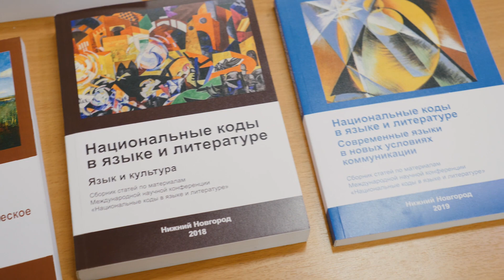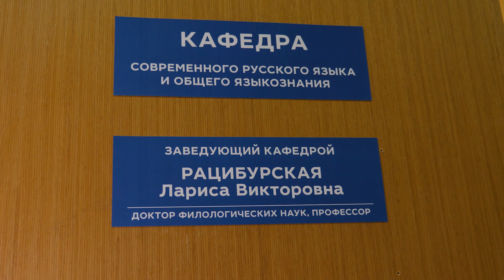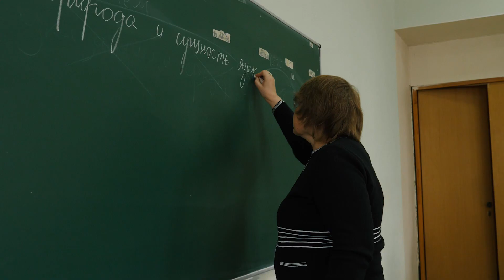Героини нижегородской науки: Л. В. Рацибурская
Лариса Викторовна Рацибурская - профессор, заведующий Кафедры современного русского языка и общего языкознания Института филологии и журналистики ННГУ. Автор более 300 научных работ. Ученый, который видит язык, как захватывающий и непредсказуемый мир. Педагог, который открыл этот мир для многих поколений студентов-филологов. Л.В. Рацибурской посвящен очередной ролик из цикла “Героини нижегородской науки”